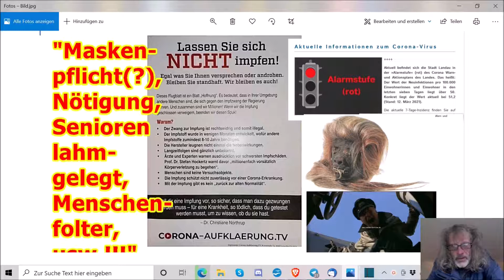"Maskenpflicht(?), Nötigung, Senioren lahmgelegt, Menschenfolter, usw.!!!" ...